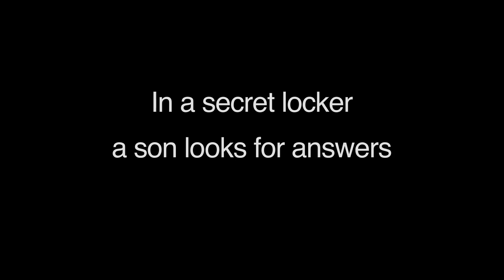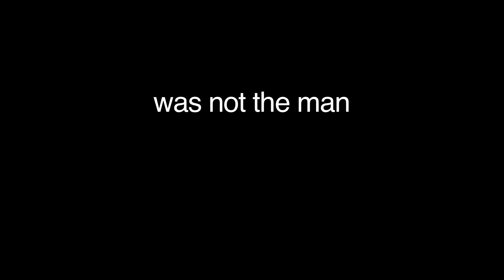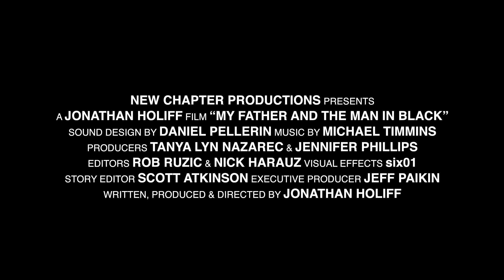My Father and The Man In Black (2012) - Official Trailer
Before there was Johnny and June, there was Johnny and Saul.

"My Father and The Man In Black" chronicles the unlikely, rocky relationship between the legendary Johnny Cash and his manager, Canadian Saul Holiff—the man who put Johnny together with June.

Following his father's suicide, director Jonathan Holiff discovers hundreds of letters, audio diaries, and phone calls with Johnny Cash—from his pill-fuelled 1960s, triumphs at Folsom and San Quentin, marriage to June Carter, and when he was "born again."

This is not a hagiography. Johnny and Saul collaborated to create a superstar while each struggled with his own demons and with each other.  It's a critical look at both men and a touching story about fathers and sons.

My Father and The Man In Black,” was released in theatres in the United Kingdom and the United States, and on television around the world. It won nine film festival competitions, including Edinburgh and Hamburg.

Don’t miss the true stories behind the hit movie “Walk The Line!

STREAM IT:
Amazon Prime | Apple TV | Google Play | iTunes | StackTV | Sundance Now | VUDU | Xbox | YouTube